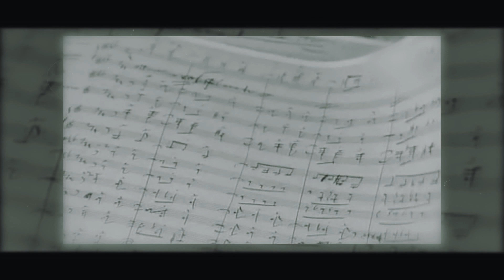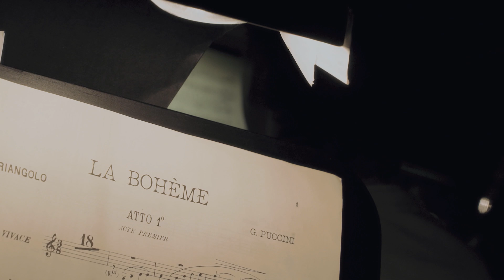OperaCafé 20231224 - A Bohéméletről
A Puccini által komponált "Bohémélet" az egyik legnépszerűbb olasz opera, amelynek története a 19. századi Párizsban játszódik, a bohém életmódot és művészek egy csoportjának közösségét mutatja be.
Ez az egyik leggyakrabban előadott opera a világon, és a klasszikus repertoár egyik alappillére. A mű sikere a gyönyörű zenén kívül annak is köszönhető, hogy aki látja könnyen azonosul a fiatal művészek életével és érzéseivel.